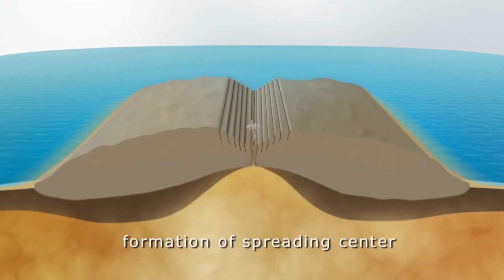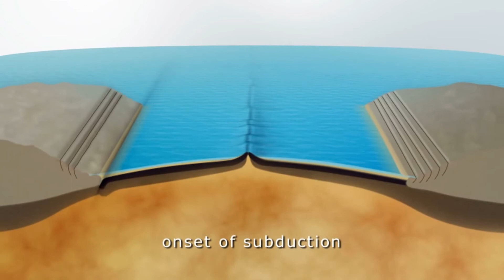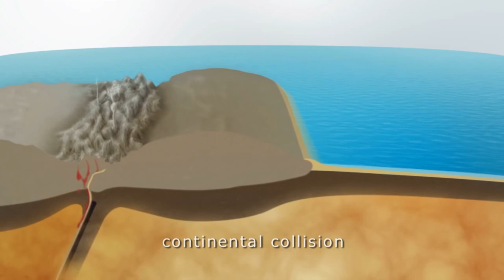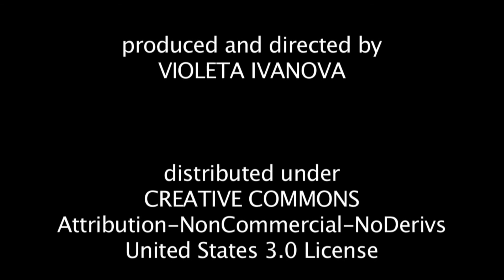Wilson Cycle Ilustration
Music was written by Mr. Jose Castaner, GEO101 class of 2017, term project.
Lehman College, City University of New York. Animation was adapted from YouTube.